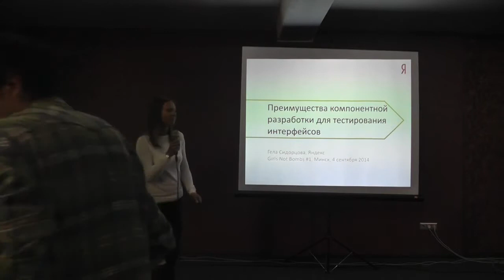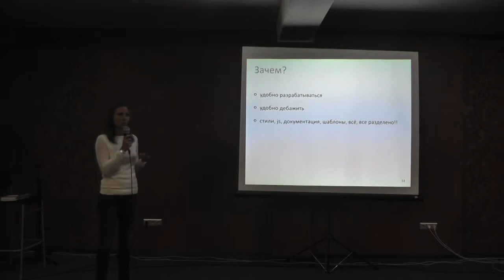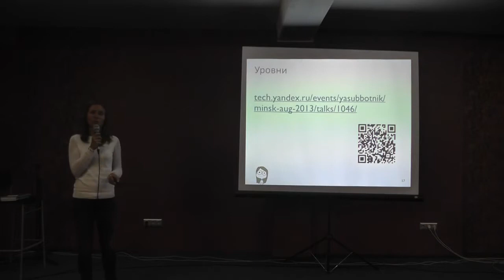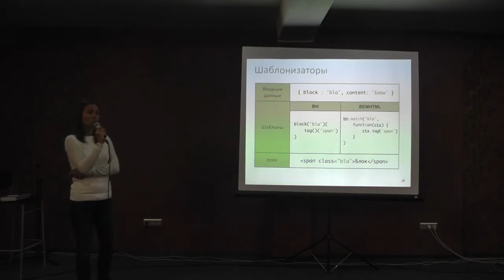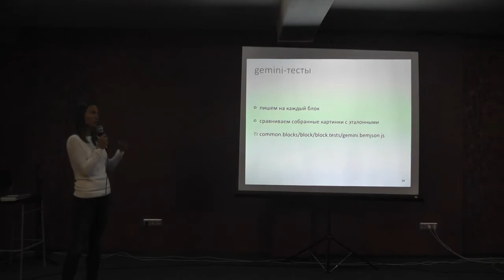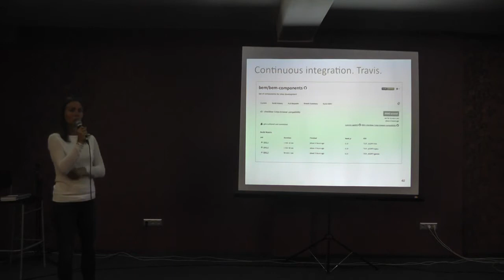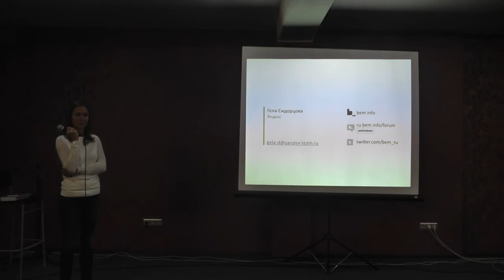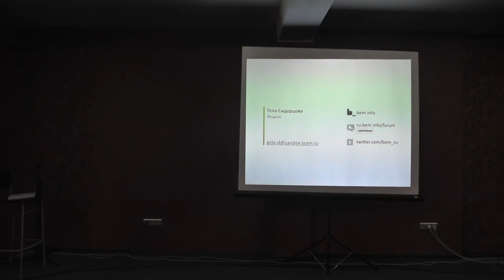GirlsNotBombs #1- Гела Сидорцова – Преимущества компонентной разработки для тестирования интерфейсов